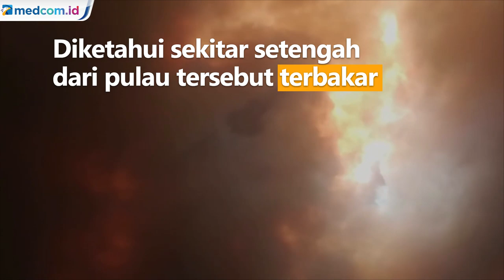Miris! Walabi Berlari di Tengah Kobaran Api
Walabi terlihat melarikan diri dari kebakaran hutan yang menjulang yang mengamuk di dekat hutan belantara di Pulau Kanguru Australia Selatan. Greg Slade, yang menangkap rekaman dari mobilnya, mengatakan kepada bahwa hewan yang melarikan diri dari api adalah walabi tammar. Menurut laporan, Walikota Pulau Kanguru Michael Pengilly mengatakan kira-kira setengah dari tanah pulau itu terbakar, dan setidaknya dua orang tewas.